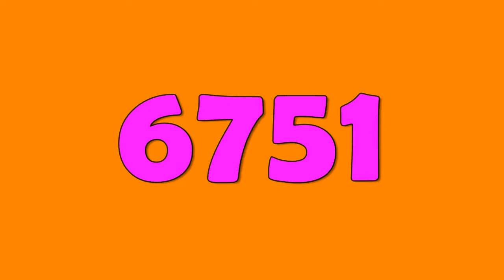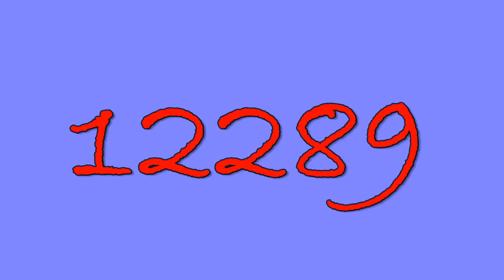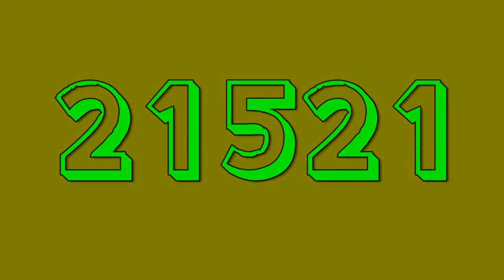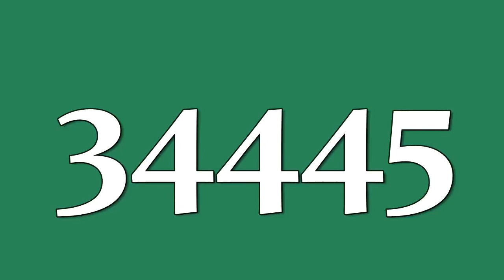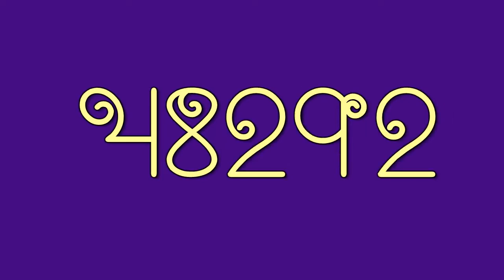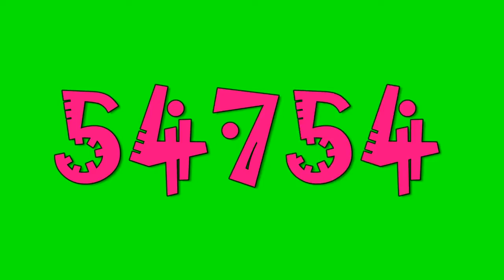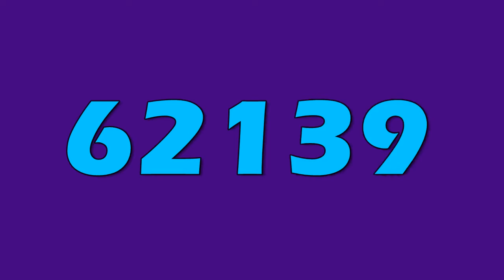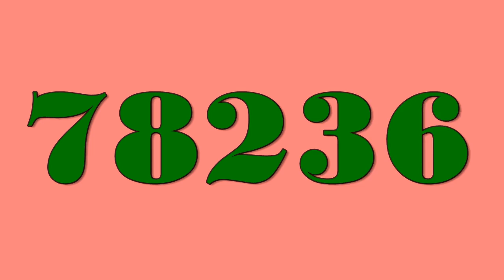Colorful Numbers 0 to 80000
Fonts-
Spy
Berlin Sans Demi
Bradley Hand
Calistro MT
Printing
Harlow Solid Italic
Constantia
Centaur
Grandprix
Shooting Stars
Jokerman
Eras Bold
White
Bodoni MT Black